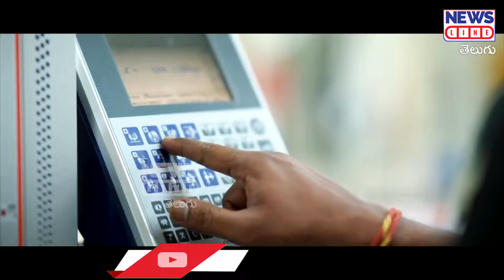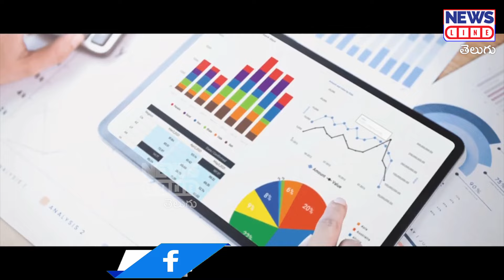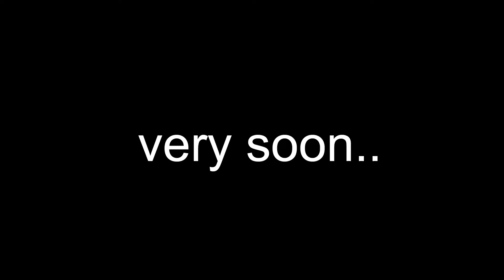Hyderabad - The Innovation Capital of India | Minister KTR | News Line Telugu